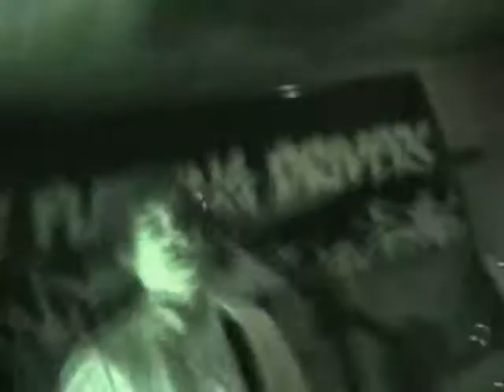The Flaming Drivers - The Damage In My Brain.wmv